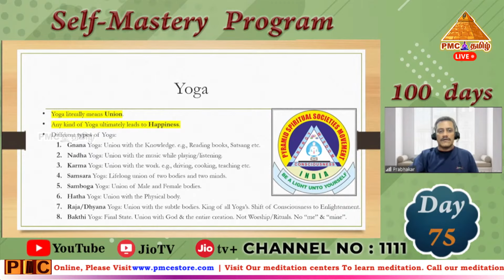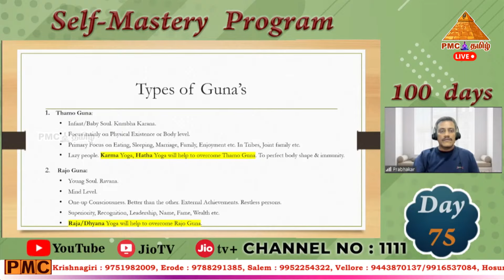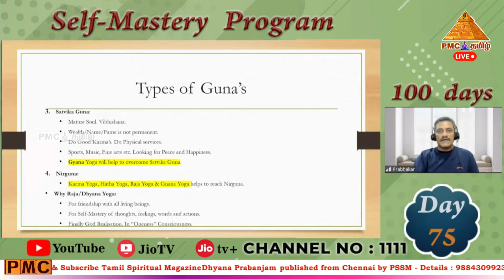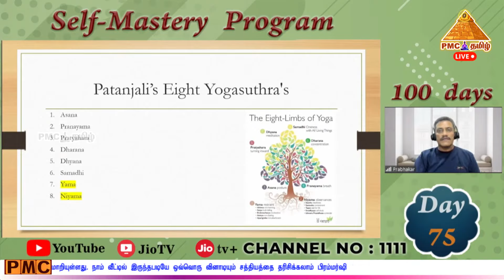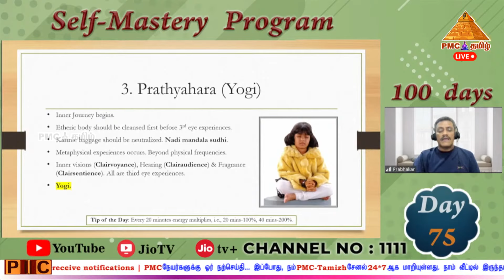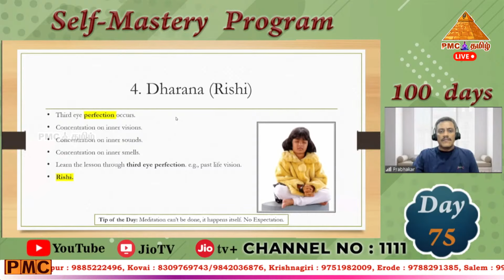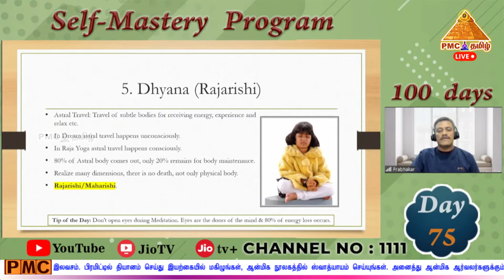Day-75 | Self Mastery Program by K. Prabhakar